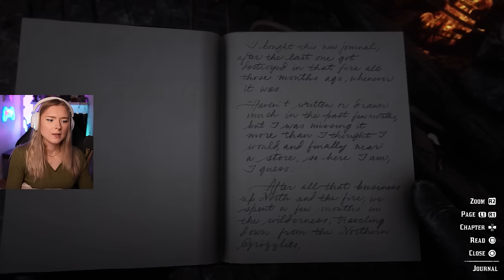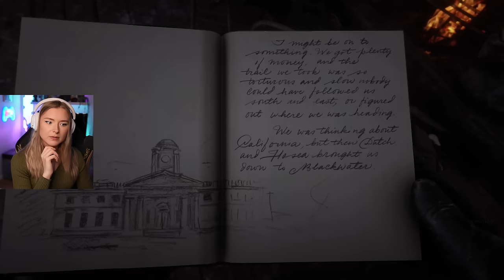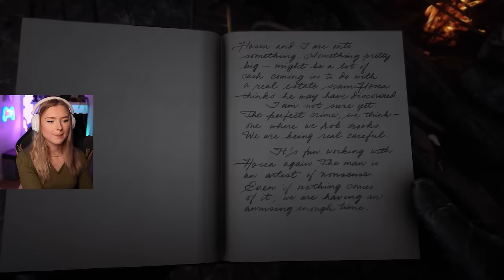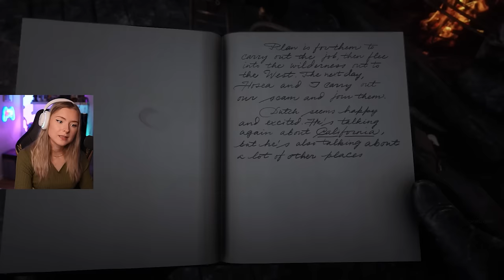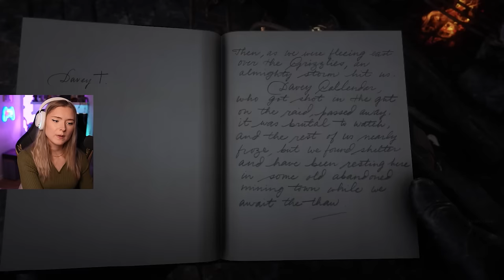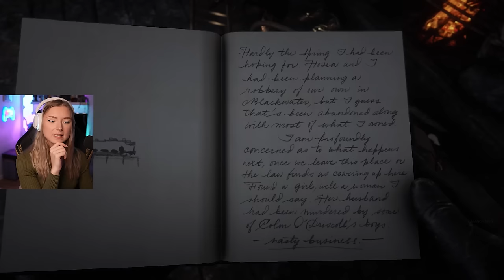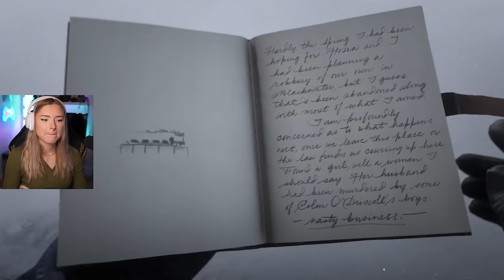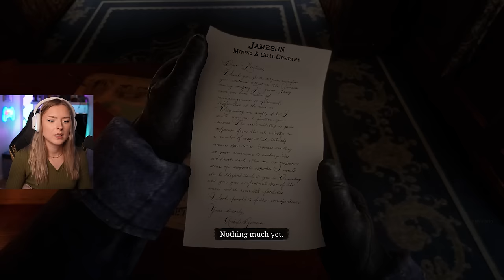OUTLAWS FOR LIFE - Red Dead Redemption 2 - Part 1 (I'm in love)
Let's play Red Dead Redemption 2 PS5 gameplay walkthrough playthrough part 1. Welcome to my playthrough on Red Dead Redemption 2.